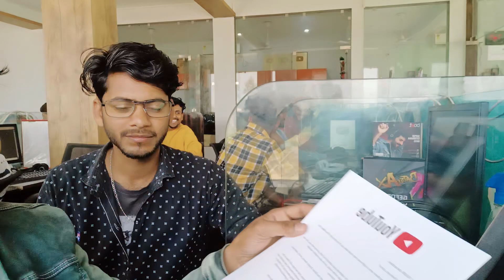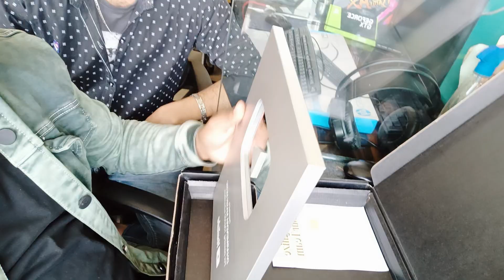प्रभु का धन्यवाद 4 सालों के बाद मिला मुझे Youtube सिल्वर प्लेट || आप सभीभाइयों को दिल से धन्यवाद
Welcome to our Dharmendra Masih Music.
Through this channel of ours, you will get to hear the beautiful hymns of Lord Jesus Christ, so subscribe to my channel so that you will get daily hymns of Lord Jesus Christ in Hindi Bhojpuri.
Note : इस चैनल के गानों को बिना Permission Upload ना करें 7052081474

🎵Album -
🎵 Song :
🎤Singer:-
✍Lyrics:-
👧Actress -
🎬Video Director :
“🙂”Editor :
🎬Creative Director :
📷D.O.P :
🤖Digital : Dk Bhai
⚡Company/Label : Dharmendra Masih Music